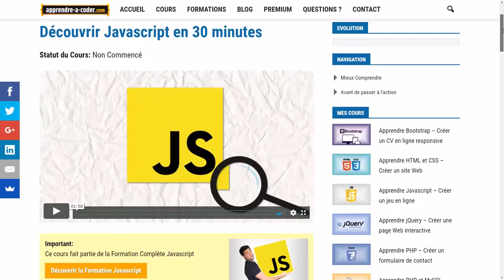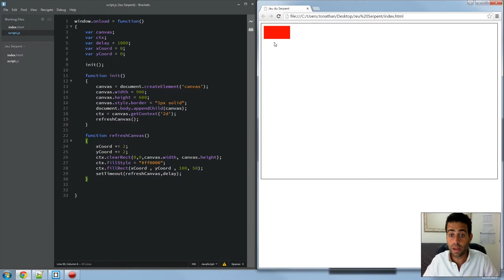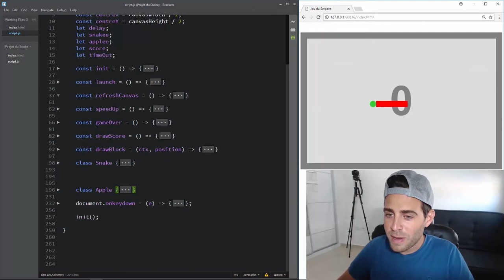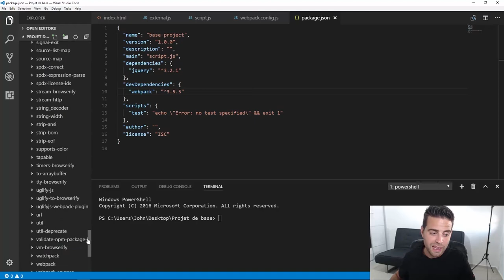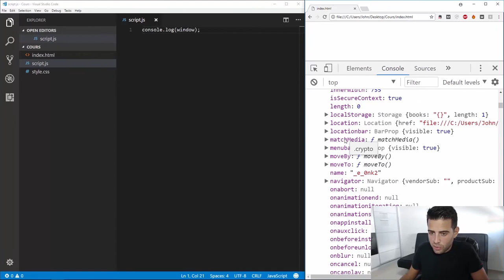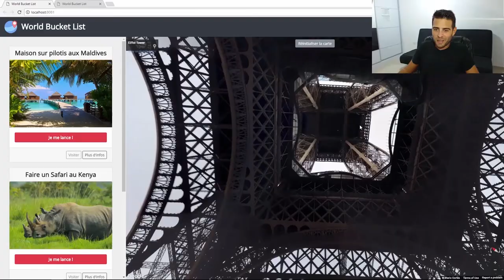Frameworks Javascript | Partie 1 - Revenons sur tout ce qu'on a fait en Javascript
▼▼▼ Plus d'infos ▼▼▼

✔ Quiz Récapitulatifs
✔ Projets Concrets
✔ Cours GRATUITS

▬▬  Restons  connectés   ▬▬